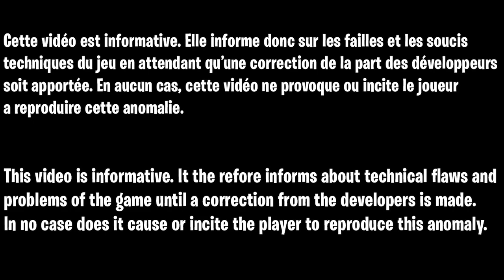GLITCH XP ILLIMITÉ SAISON 2 CHAPITRE 3 FORTNITE, COMMENT GAGNER DES XP SANS RIEN FAIRE SUR FORTNITE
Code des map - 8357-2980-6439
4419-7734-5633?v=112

▬▬▬▬▬▬▬ • BIENVENUE 😍 • ▬▬▬▬▬▬▬

▬▬▬▬▬▬▬ • PARTENAIRES 💪 • ▬▬▬▬▬▬▬

👉StealthGamer:
"SOISCOOLMEC"
"STRIKESOISCOOL"

TikTok "SoisCoolMecYTB"
👻Snapchat "soiscoolmec"

.▬▬▬▬▬▬▬ • TOP DON 💰 • ▬▬▬▬▬▬▬

▬▬▬▬▬▬▬ • MUSIQUE OUTRO 🎵 • ▬▬▬▬▬▬▬